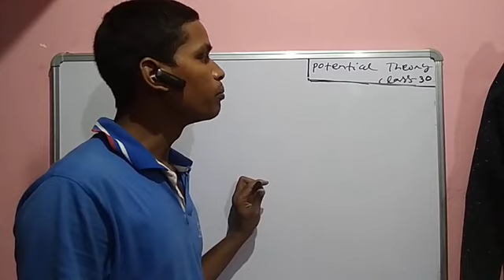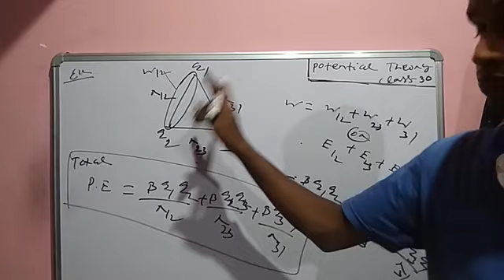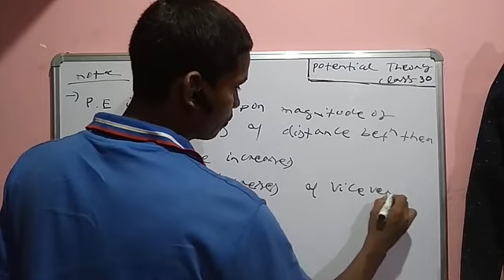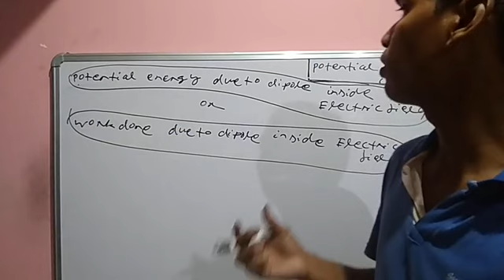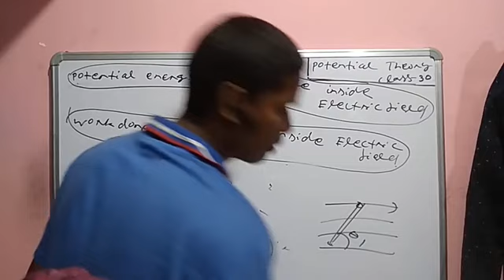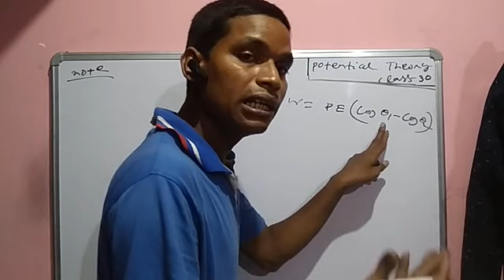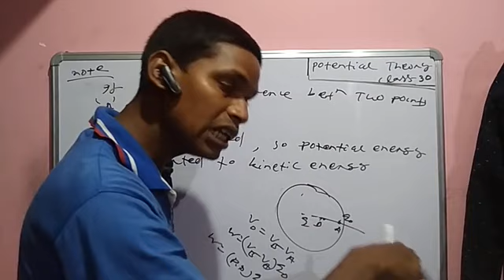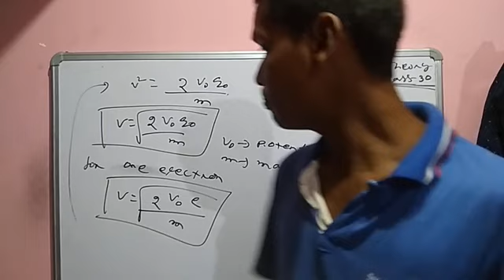Potential energy of system & dipole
(Electrostatic) , P.E of polygon system, discuss p.E due to dipole , speed of charge with in potential difference